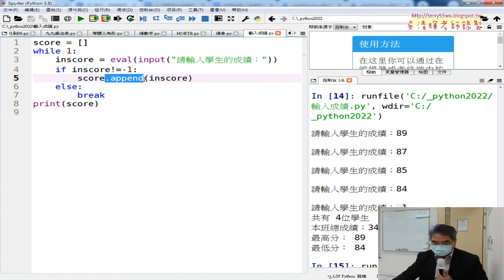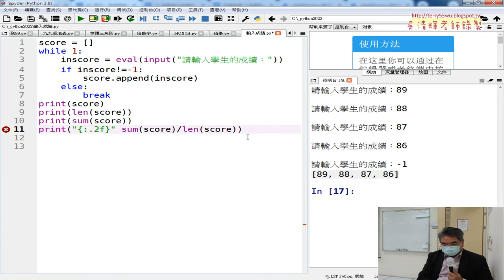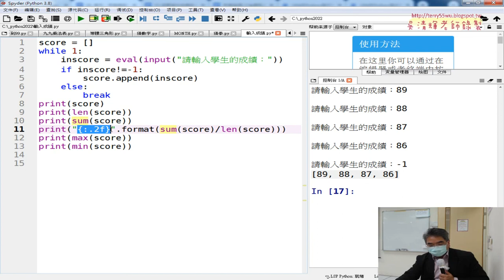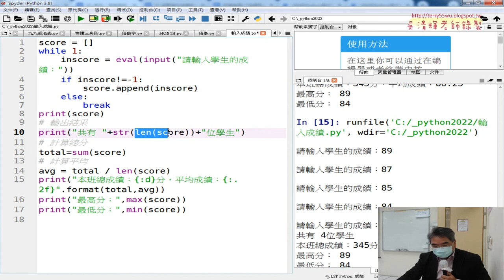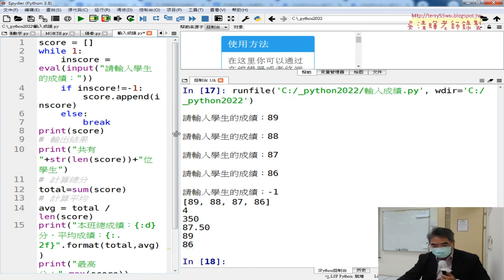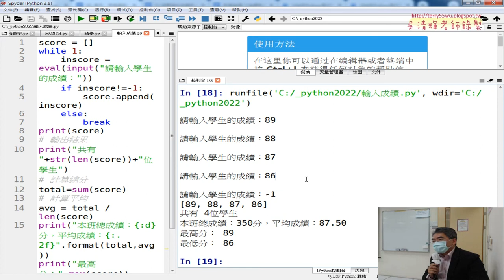07 計算人數總分平均與最高最低分